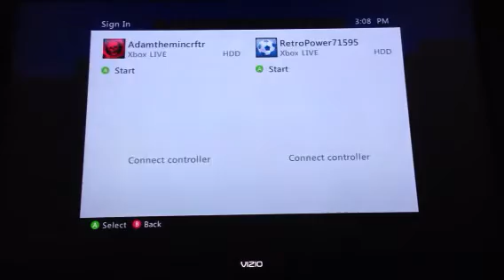Minecraft Survival Part 4 : Jared Don't Watch This